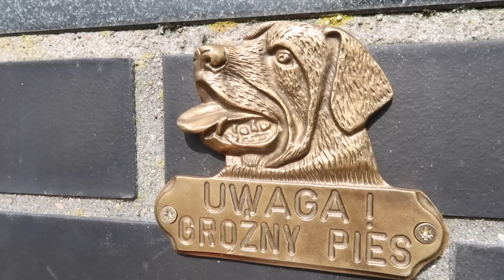DOMOWY HAUL | Vintage dodatki do domu | VLOG | BEATA M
Poduszka Sleep&Glow

o Kod "beatam" daje aż 90 zł zniżki na nasze bestsellery – poduszki oraz kołdry,
o Kod "beatam10" daje 10% zniżki na jedwabną kolekcję oraz poszewki.

* film zawiera fragment lokowania produktu firmy Sleep&Glow